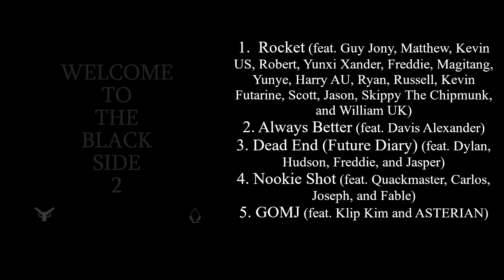Welcome To The Black Side 2 [FULL PLAYLIST] [CLEAN]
Clean Version

0:00  Rocket (feat. Guy Jony, Matthew, Kevin US, Robert, Yunxi Xander, Freddie, Magitang, Yunye, Harry AU, Ryan, Russell, Kevin Futarine, Scott, Jason, Skippy The Chipmunk, and William UK) {CLEAN}
6:13 Always Better (feat. Davis Alexander) {RADIO EDIT}
13:39 Dead End (Future Diary) (feat. Dylan, Hudson, Freddie, and Jasper) {EDITED}
16:36 Nookie Shot (feat. Quackmaster, Carlos, Joseph, and Fable) {EDITED}
20:16 GOMJ (feat. Klip Kim and ASTERIAN)

- 'Welcome To The Black SIde 2' is the official sequel to 'Welcome To The Black SIde' and is the overall finale of the 'Welcome To The Black Side' album eulogy.
- The album marks the 1st appearances of Magitang, Skippy The Chipmunk, Dylan, Hudson, Jasper, Quackmaster, Joseph, and Fable.
- "Always Better" interpolates "Boom Boom Boom" performed by The Outhere Brothers.
- "(I Threw The Baby) Out The Window" is absent on the clean edition of the album due to highly violent content.
- "GOMJ" is the edited version of "GOMD".
- The album is Arms Of Justice's 6th fully-explicit album. All of the tracks have edited versions except for "(I Threw The Baby) Out The Window", which - as mentioned - will not appear on the album's clean edition.